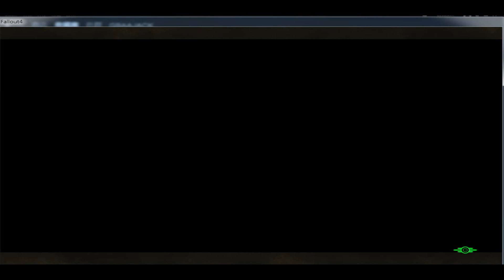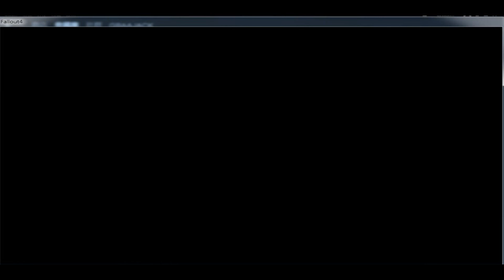異塵餘生4 Fallout4 part 33 ─ 小男孩的夢想(學院結局下集)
此任務有
飛船墬落
核子家園
兩百年前，主角被政府選中為實驗對象，正當主角剛接受時發生了大核爆。為了躲避輻射的侵蝕，躲到了庇護所，卻發現是冷凍艙被冷凍了很久，途中看見妻子被殺害，小孩被搶走，當主角再次醒來時，決定向他的家人復仇...